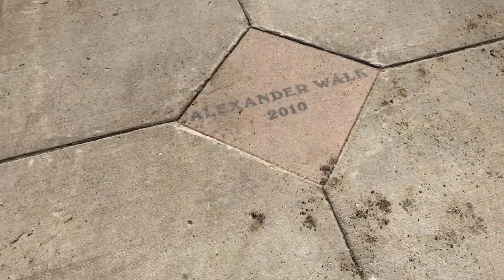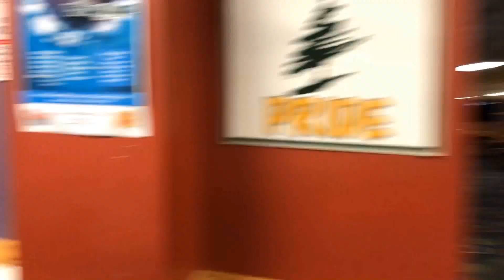გაზაფხულის ორი დღე ჩვეულებრივ ამერიკულ ქალაქში***როგორ ცოვრობს ამერიკა